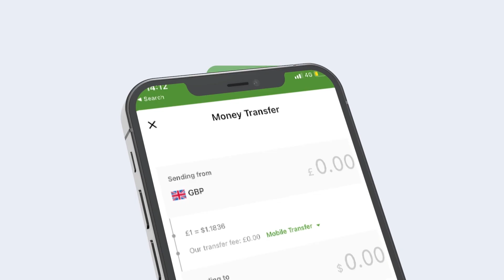Muxuu Ahaa Shirka Uu Shir-Gudoominayey Madaxwayne Ku-xigeennka Puntlan Axmed Karaash